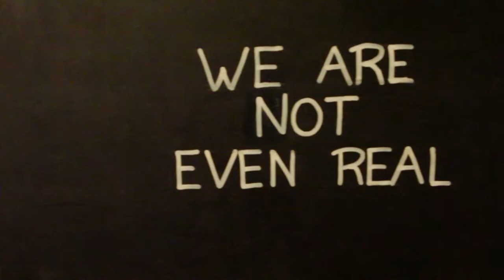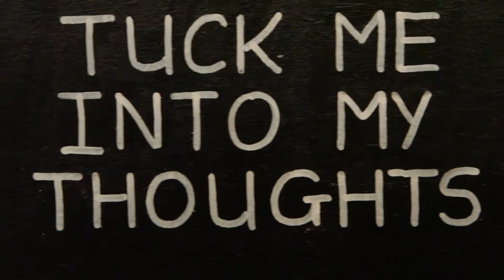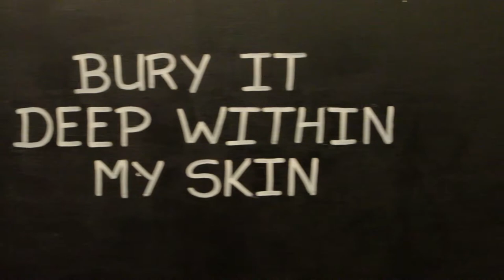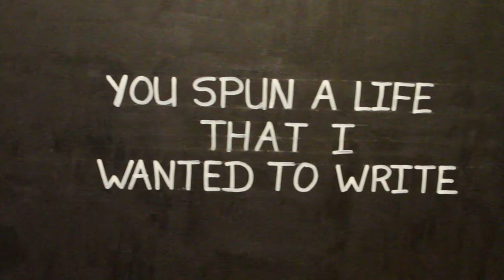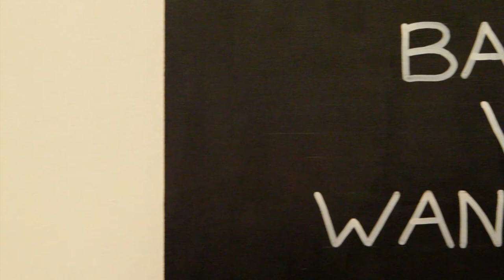Lorraine & Valerie Masters Exhibition Backstage Nov '13